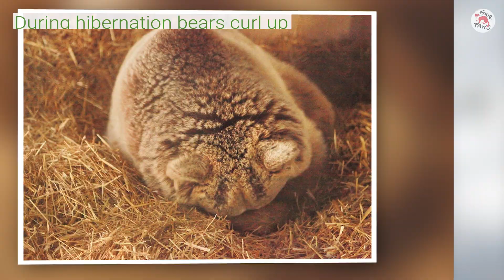HibernationFacts 🐻💤 | FOUR PAWS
Bears are majestic creatures who adapt incredibly well to their environments. 🌳
After a phase of rehabilitation at our sanctuaries, most of our bears manage to successfully pass the coldest months of the year in hibernation.
The video includes some fascinating facts, and if you`d like to read more, check here ➡️